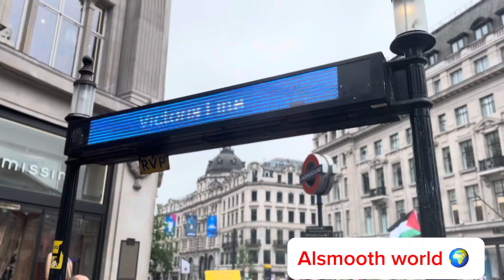Went shopping with my mother